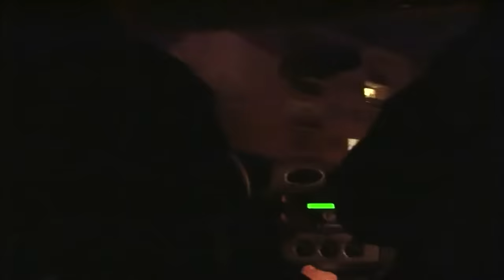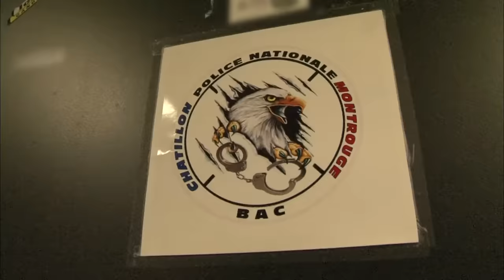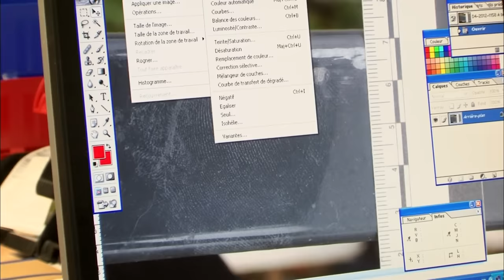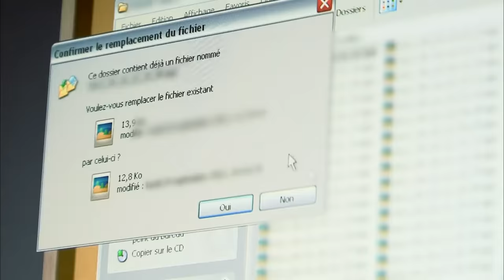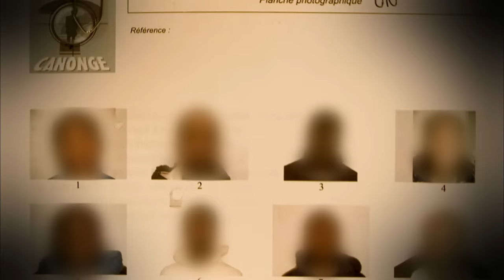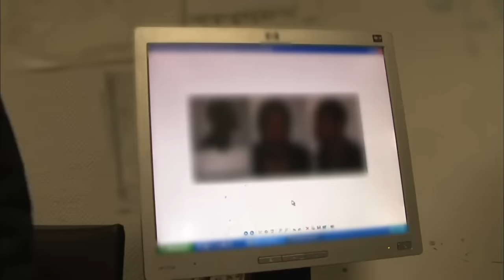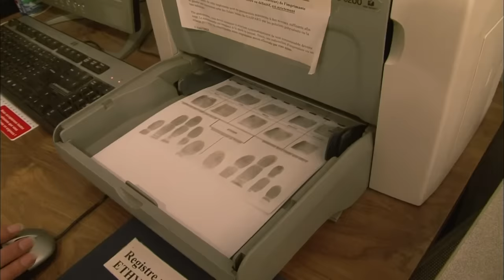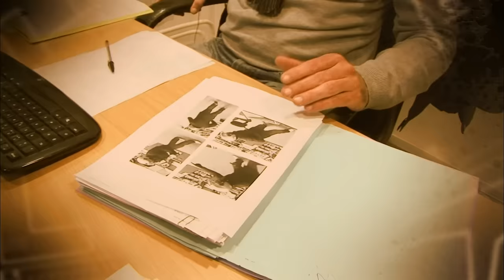Ile-de-France : les braqueurs insaisissables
Boulangeries, bureaux de tabac, supérettes dans le viseur. Des attaques-éclair pour un butin souvent dérisoire de quelques dizaines d'euros. Cagoulés, capuchés et gantés, ces individus sont très difficiles à identifier : ils sont devenus le nouveau cauchemar des policiers. A Sceaux, en banlieue parisienne, les policiers héritent justement d'une affaire de ce genre. Les minutes insoutenables sont filmées par la vidéo-surveillance de l'établissement. C'est le début d'une longue enquête, riche en rebondissements.